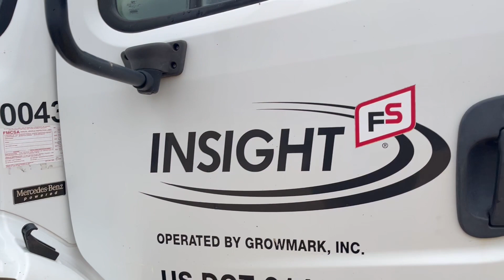2006 Freightliner Fuel Truck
2006 Freightliner Fuel Truck, Mercedes diesel engine, 6 speed transmission, single axle w/air lift tag axle, air ride suspension, Boston 5 compartment fuel body, dual metered hose reels, frame mounted storage boxes, air brakes, engine brake, 22.5 tires, odometer reads 229,460 miles.
DPA Auctions
10/3/23 Online Auction